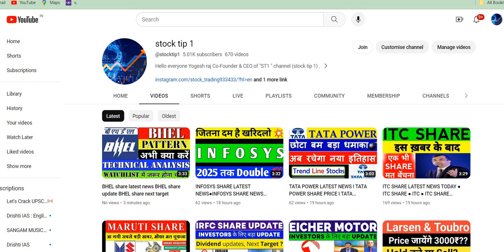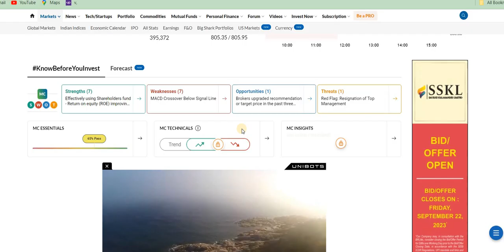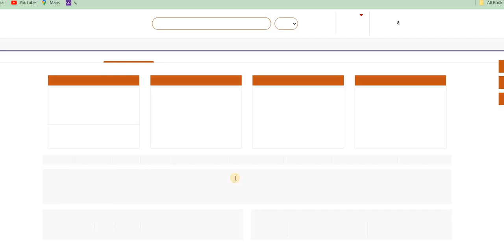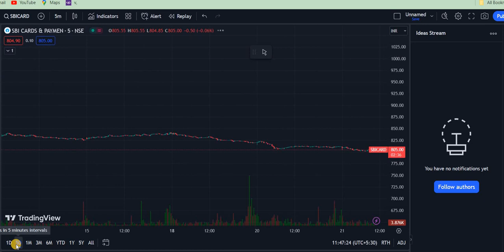sbi card share news l sbicard share analysis👍sbi card share Target🔥 High Growth Stock